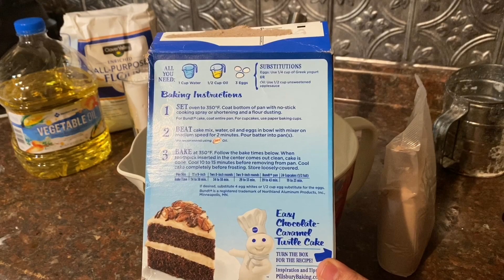Pastel de chocolate l cómo modificar cajita de pastel l betún mágico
Ingredientes
Cajita de harina para pastel
4 huevos
1 taza de harina todo uso
Media cucharadita de polvo para hornear
1 taza de leche
***recuerden que un vaso de mole Doña María mide lo mismo que una taza medidora***

Síganme en Instagram adriana.mezhua